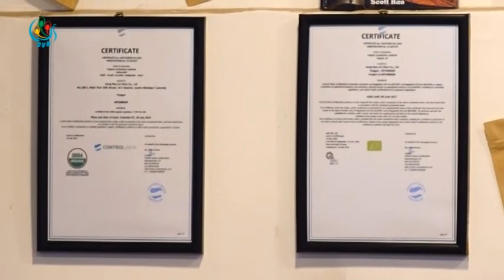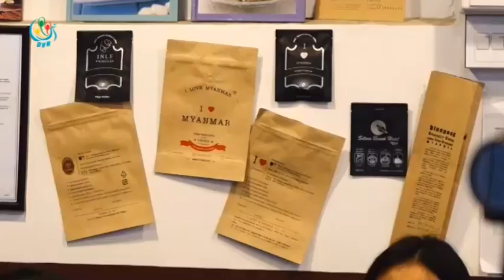1309 Organic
DVB TV -